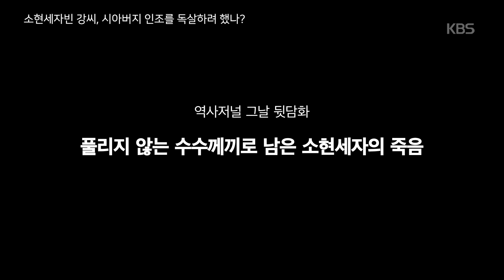역사저널 그날 -[뒷담화] 풀리지 않는 수수께끼로 남은 소현세자의 죽음 20180701